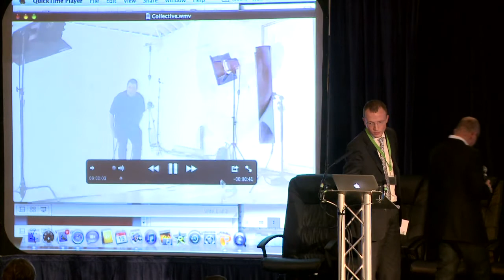NOAH10 Wonga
The Fast and the Furious: The most admired European Internet companies present themselves, Errol Damelin for Wonga at NOAH Conference 2010, London